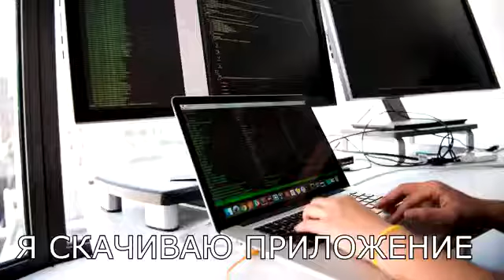почему не сходил в туалет на перемене?